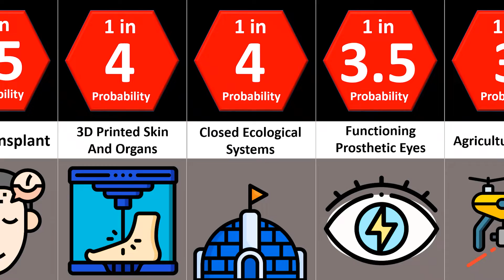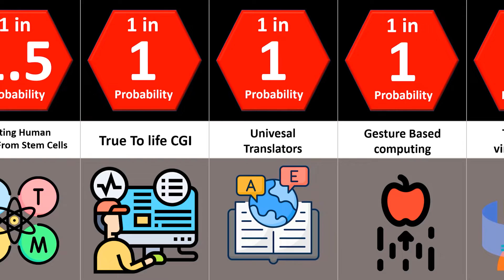Future Technologies Probability for 2100/Comparison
Perhaps it is wierd facts that you know different technologies which can happen in 2100, it is as future prediction, also it may not to turning up but having information about them, it is useful...